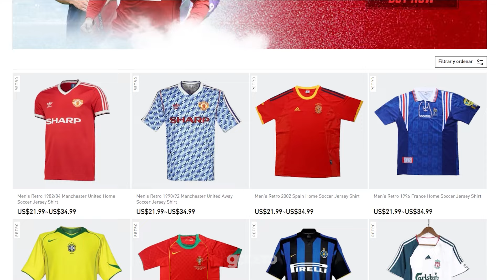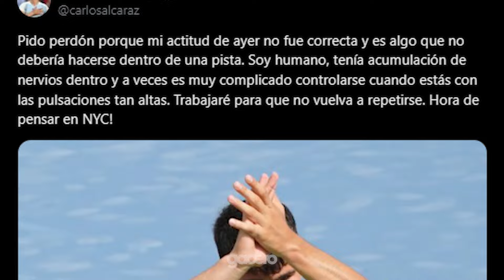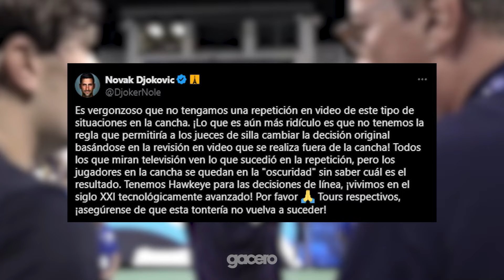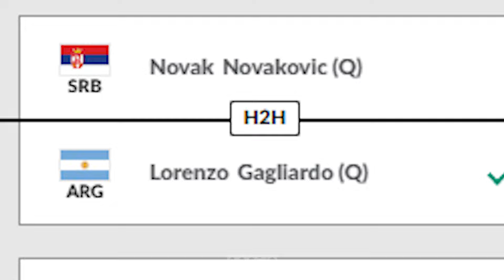ROBO HISTÓRICO y RAQUETAS ROTAS | ATP Cincinnati 2024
☝ El Masters 1000 de Cincinnati dejó varias cosas, primero que terminó un lunes (!), además hubo un doble pique de Jack Draper que terminó en un choreo atómico a Felix Auger Alliasime, y Carlitos Alcaraz por primera vez hizo bosta una raqueta. Además, el resumen con Jannik Sinner como el campeón de los más dopados y el pésimo torneo de los sudamericanos.

📢Camisetas de fútbol 10%OFF con mi código "GACERO" en Pro Jersey Shop